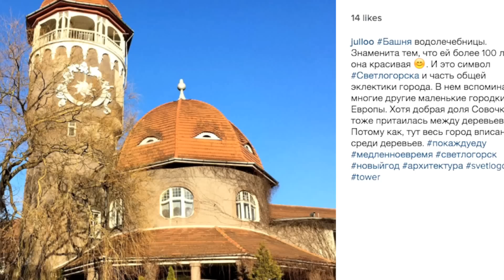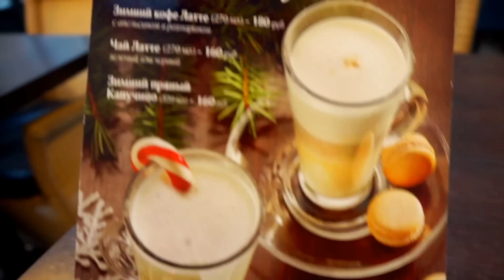МОРЕ, 31 ДЕКАБРЯ, КОТЭ и ЯнТаРнОе МЫЛО | NewYearVlog